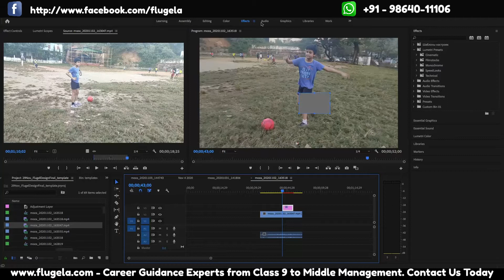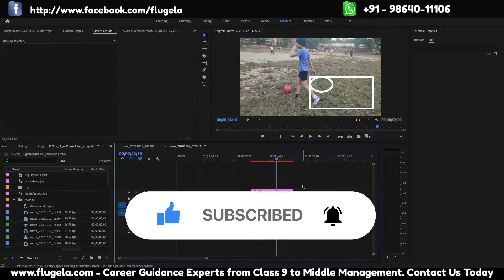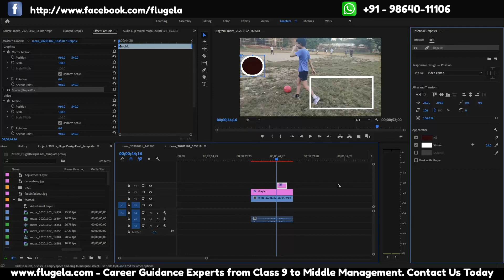Add SQUARE OR RECTANGLE / OTHER SHAPES TO VIDEO - Adobe Premier Pro 2020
How to place Shape Layer - Square / Rectangle  In Adobe Premiere Pro 2020 - Easy Tutorial

Video Effects - Keying - Track Matte Key

Follow Kalyan at
(Multi Domain Industry Expert, Public Speaker, Career Guidance Counsellor  and Life & Motivational Coach)